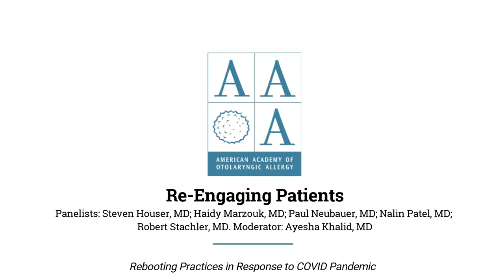Re-Engaging Patients During and Post COVID-19 Pandemic - AAOA 2021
Re-Engaging Patients 2021 - AAOA Zoomcast Series: Just In Time Content for AAOA Members, Part II.

Panelists: Steven Houser, MD; Haidy Marzouk, MD; Paul Neubauer, MD; Nalin Patel, MD; Robert Stachler, MD. Moderator: Ayesha Khalid, MD.

AAOA's Zoomcast Series are panel video podcasts, we created using Zoom, to help our members with challenges they are facing during this pandemic and support them while they are recovering in the post-COVID era.

In this AAOA Zoomcast:

~ How to get patients back in the office
~ Helpful reassurances (website, facebook page, safety signs, cleaniness)
~ Keeping your office safe, clean, disinfected
~ Make the most of telehealth
~ Reflection on past practice patterns in terms of follow-up intervals and how patients have done with less in-office time and likely further spaced-out visit
~ How-tos and examples
~ SEO, Google

Please Note: The views, information, or opinions expressed during AAOA broadcast series are solely those of the individuals involved and do not necessarily represent those of The American Academy of Otolaryngic Allergy (AAOA) or its employees or members.  The AAOA is not responsible and does not verify for accuracy any of the information contained in and assumes no liability for any activities in connection with these broadcasts. The primary purpose of this broadcast series is to educate and inform and does not constitute medical or other professional advice or services.

Advertising which is incorporated into, placed in associate with, or targeted toward the content of this product, without express approval and acknowledgment of the AAOA, is forbidden.

These broadcasts are available for private, non-commercial use only and may not be edited or modified from its original form or reproduced for distribution.